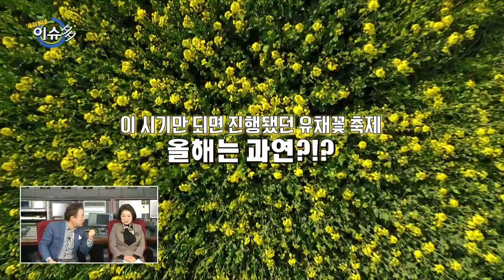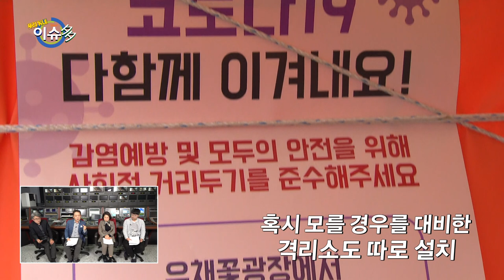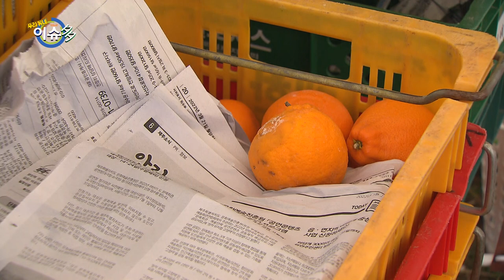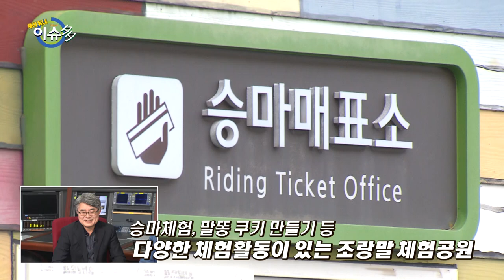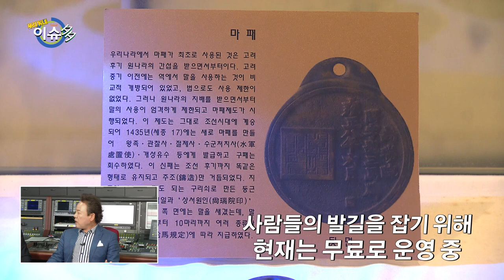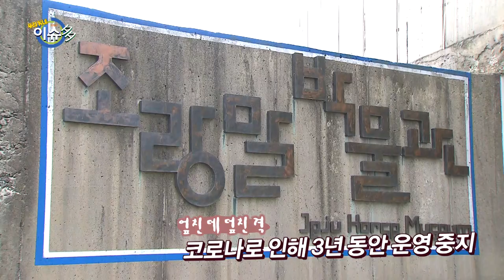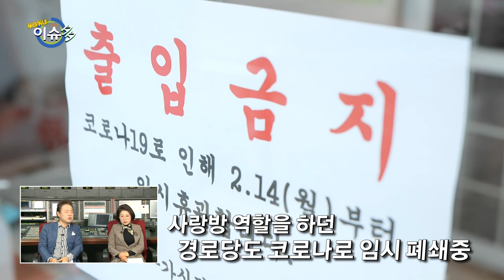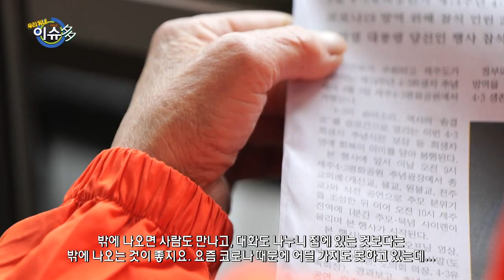[우리동네 이슈多] 우리동네 가시리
220408 방송

이번주 우리동네 [가시리]

1. 유채꽃 축제를 통해 본 도내 축제의 의미와 나아가야할 방향에 대해 이야기해본다
2. 최초의 리립박물관인 조랑말박물관의 화려한 부활을 꿈꾼다
3. 제주 농촌의 고령화문제, 그들은 일하고 싶다